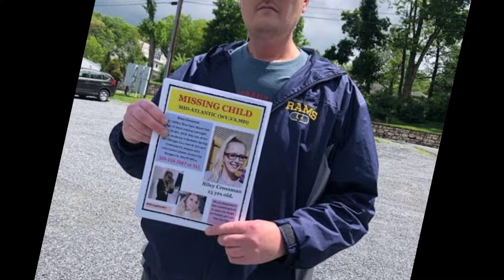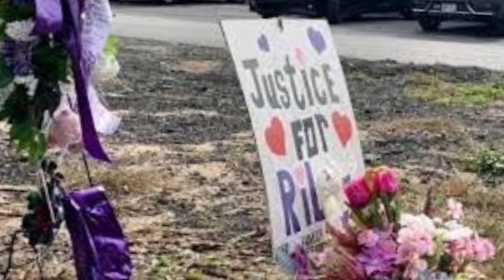KISAH NYATA!! SEORANG WANITA TEW4S DITANGAN PACAR IBUNYA! RILEY CROSSMAN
VOICE OVER : PASUTRI